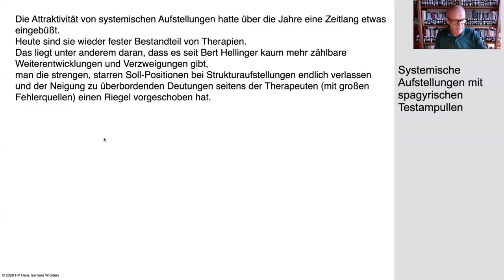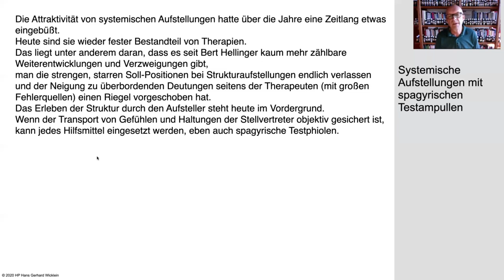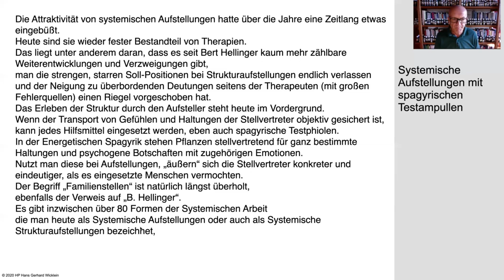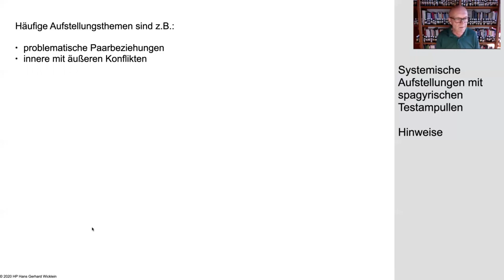Systemische Aufstellungen mit spagyrischen Testampullen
Ausschnitte aus einem aufgezeichneten Webinar, welches man auch käuflich erwerben kann

DI/Hans Gerhard Wicklein
Heilpraktiker n.dt.R.
Akademie Energetische Spagyrik

A - 9201 Krumpendorf am Wörthersee, Kaiserallee 8